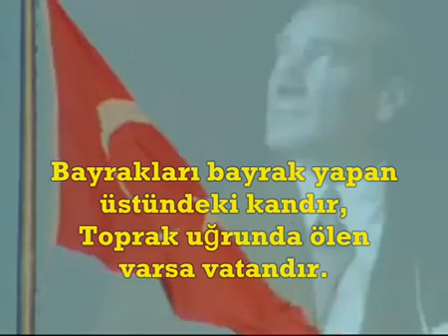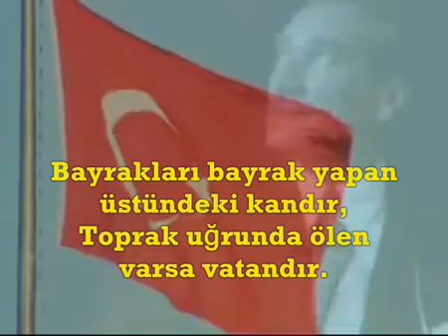Saygı duruşu ve İstiklal Marşı